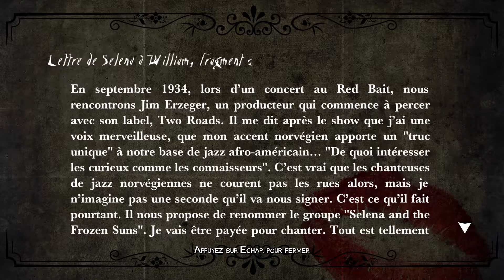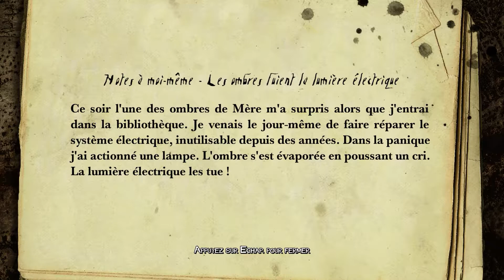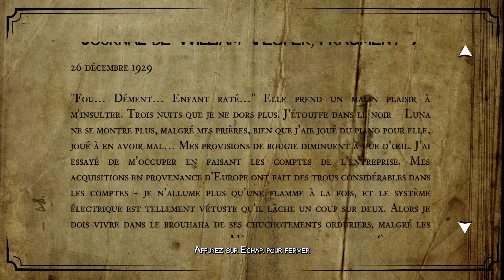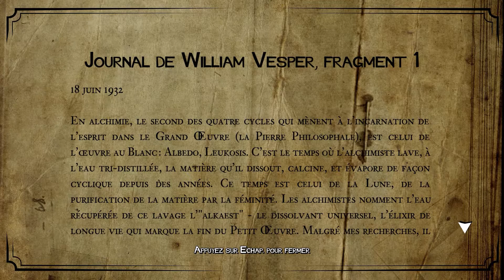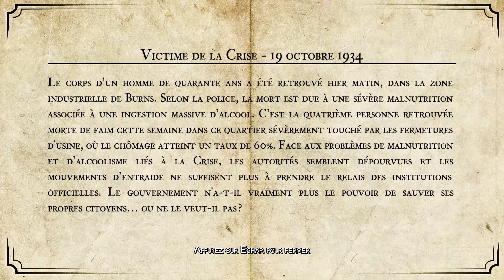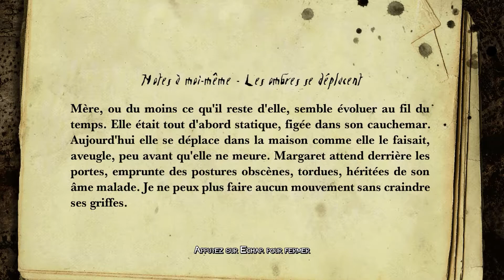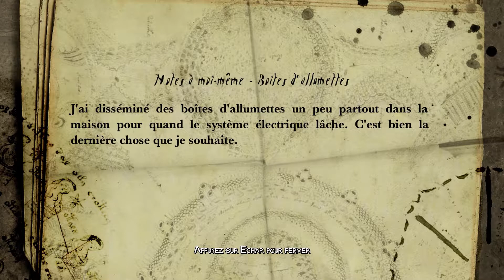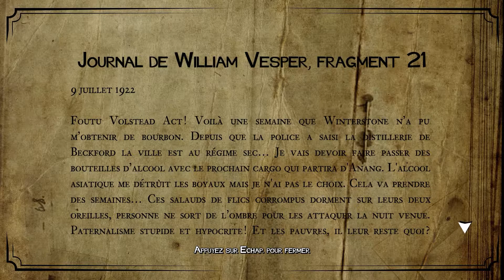White Night - let's play fr - Partie 3 - De la lumière vite !!!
White Night est un survival horror old school qui nous plonge dans les années 30. A la recherche d'aide et de réponse, nous devons survivre face à l'obscurité !